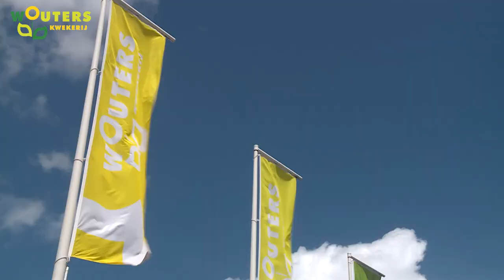Kwekerij Wouters Wervingsvideo algemeen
We werken met een enthousiast en gedreven team bestaande uit ruim 130 medewerkers, verspreid over vier locaties. Tijdens de seizoensdrukte doen we een beroep op flexibele medewerkers (scholieren en uitzendkrachten).

Ons gedreven team heeft plezier, passie voor planten en is vooruitstrevend. Eén van onze ambities is om de Europese consument nóg beter te bedienen. Dynamiek, flexibiliteit, kwaliteit en goede service staan bij ons hoog in het vaandel. Wil je alvast een voorproefje van je toekomstige werkplek? Bekijk onze video: